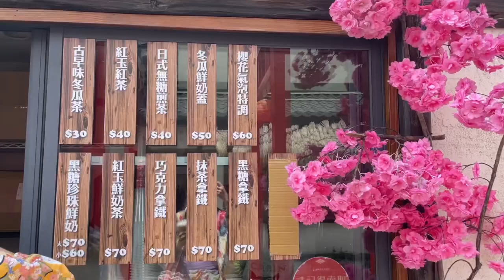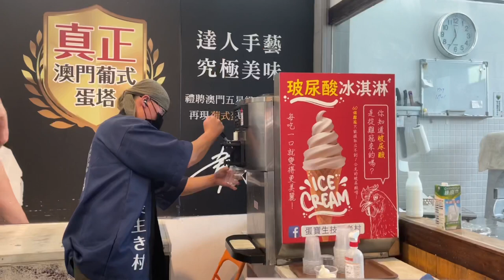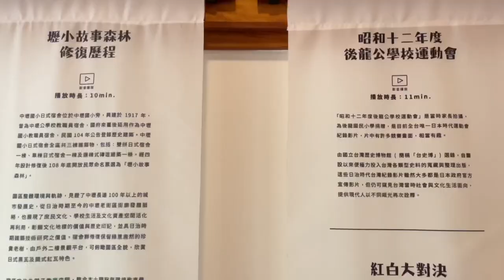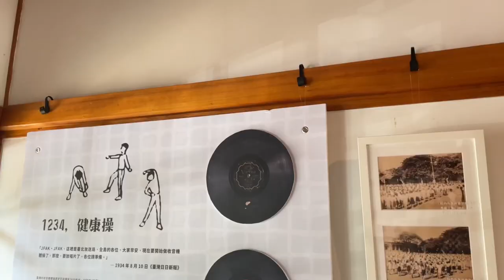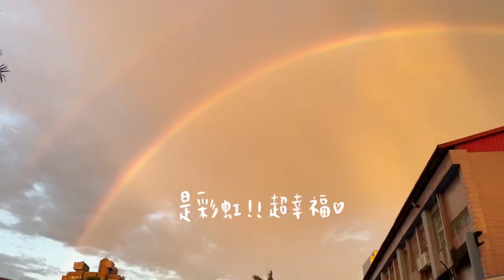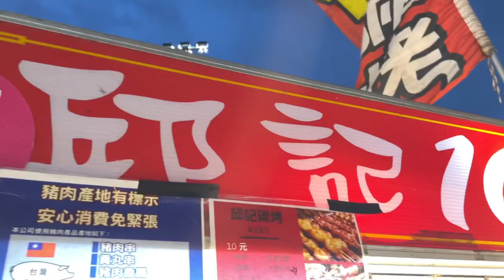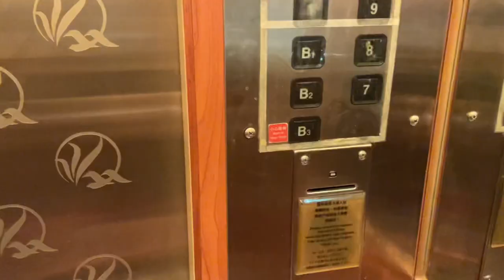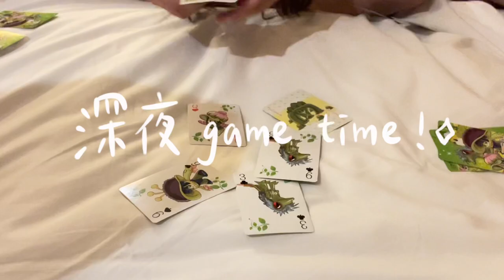[ VLOG ] 95PERCENT團遊｜日本浴衣體驗｜慶生小夢想｜六福村拍cover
第一次嘗試錄影剪輯vlog
單純想記錄這一次特別的旅行
原本天氣預報70%降雨讓我們很擔心
但後來幾乎沒有雨也沒有影響到行程
謝謝95的朋友完成我慶生的小夢想
也第一次在六福村拍cover
雖然真的熱到中暑但還是很開心的兩天
謝謝所有的一切
期待下一次的旅行✈️🤍